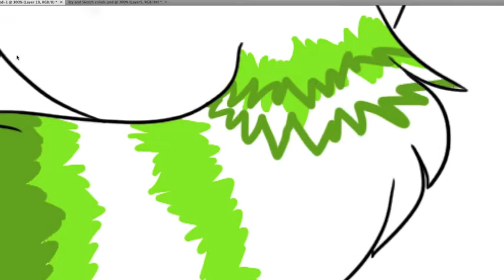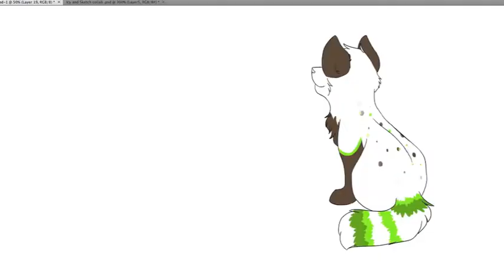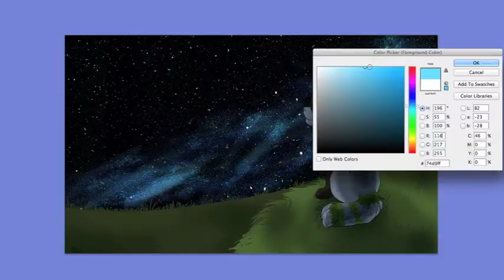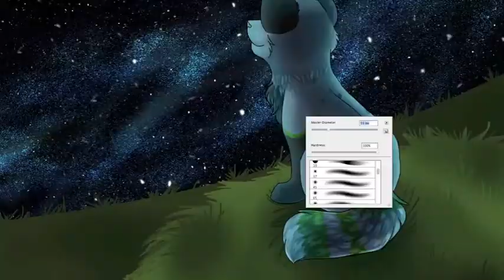See the Stars Align speedpaint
birthday gift to my dear friend icyiblu